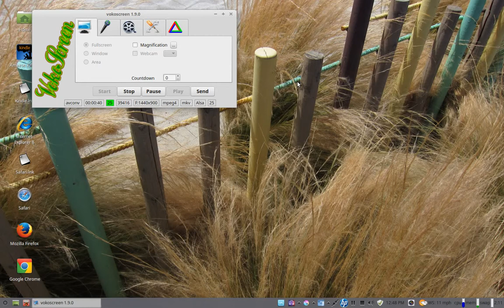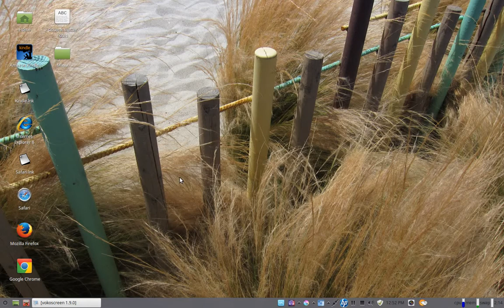Linux Mint XFCE - easiest distro to use and maintain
I have not made a Linux video in along time. This is because the Mint XFCE that I have been using id so easy to maintain and use, that I haven't even been thinking in terms of distros and making videos about distros. Mint seems to be one that can just be used, as any normal person might use an operating system without thinking too much about the OS. I've had a few problems getting the printer to operate right, but that has been relatively minor.